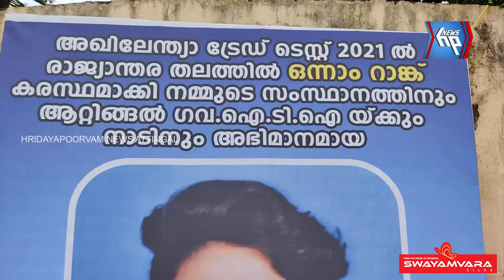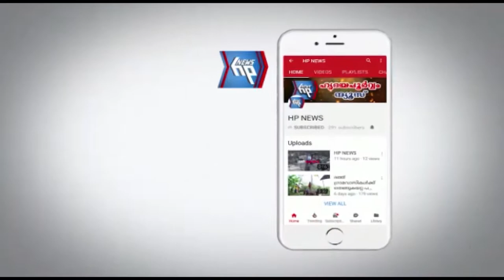ആറ്റിങ്ങലുകാർക്ക് അഭിമാനിക്കാം; അഖിലേന്ത്യാ ട്രേഡ് ടെസ്റ്റിൽ ഒന്നാമതായി ശരത്